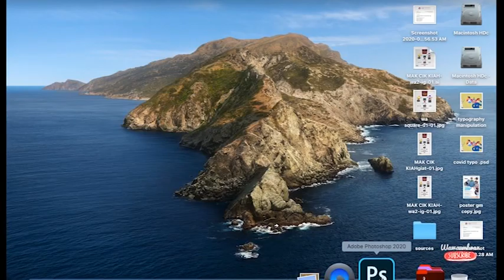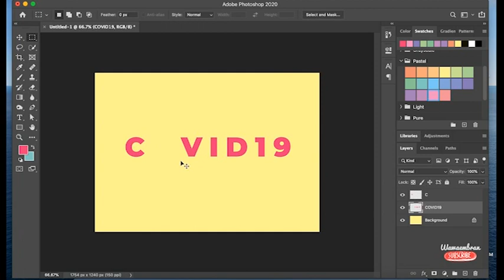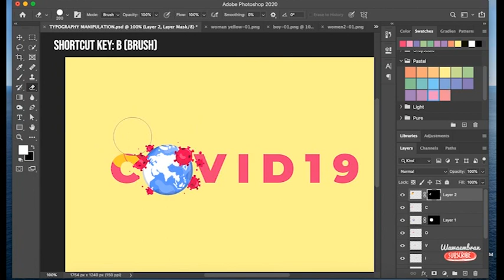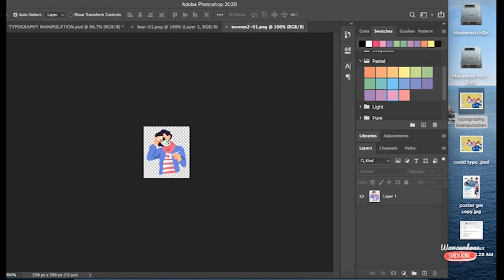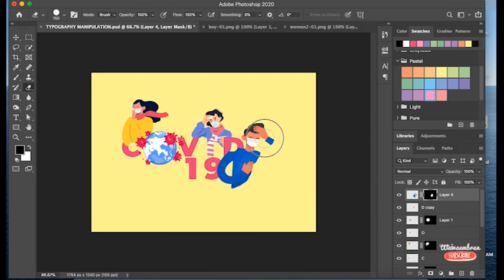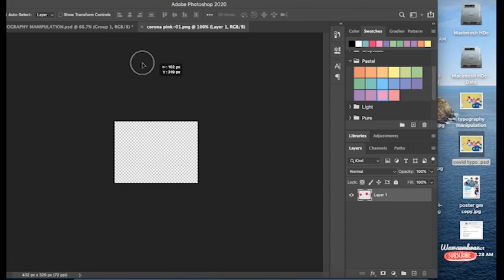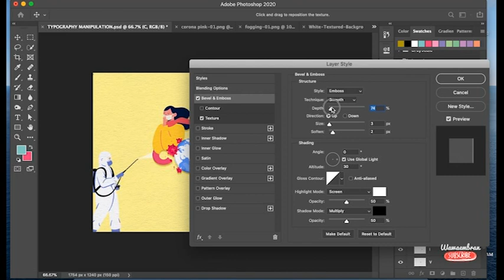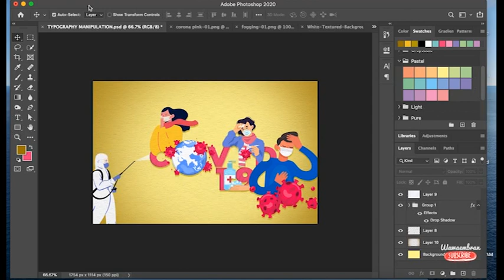TYPOGRAPHY MANIPULATION PHOTOSHOP CC 2020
We will create this text manipulation using masking with a few stock illustration images of Covid19. Anybody should be able to follow this tutorial and have fun!

may ALLAH protect us, Aameen.